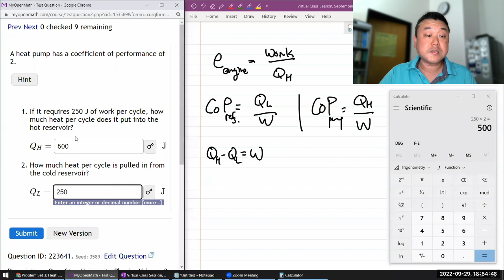Physics 4B - OpenStax University Physics Vol 2, Ch 4, Problems 22, 25, 29, 32, 31, 23, 35, 33, & 43